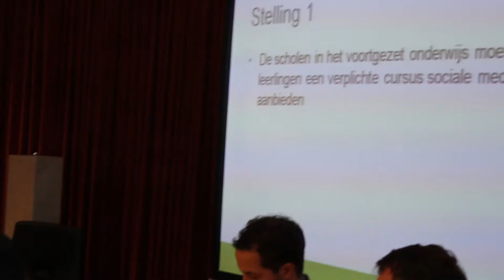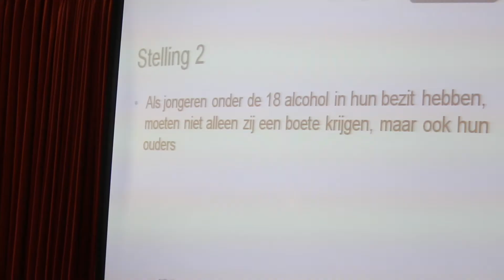Sallandse scholieren in debat 2013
De scholieren van het Carmel College zijn in debat gegaan met elkaar.
Video door: Bart Veldhoen